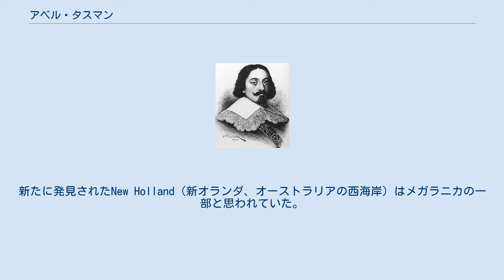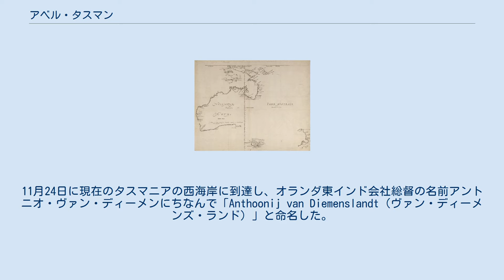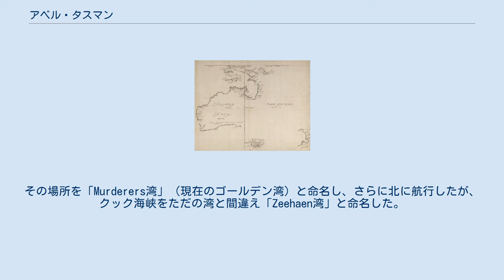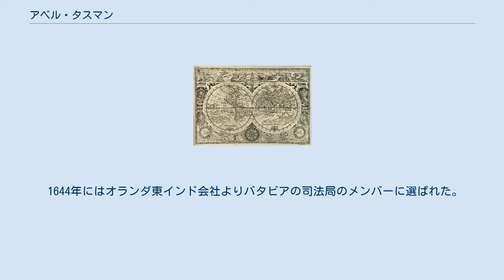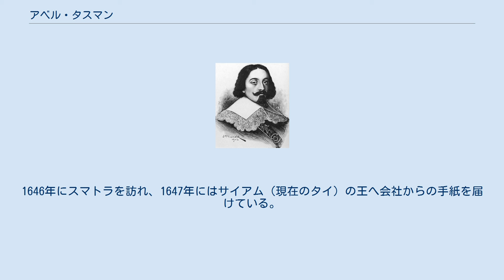アベル・タスマン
アベル・ヤンスゾーン・タスマン（Abel Janszoon Tasman、1603年 - 1659年10月10日）は、オランダの探検家。
特にオランダ東インド会社（VOC）の元で行った1642年と1644年の航海が有名である。
 1643年には現在のタスマニア島とニュージーランド、フィジーへ到達した最初のヨーロッパ人となった。
 1628年の世界地図。
新たに発見されたNew Holland（新オランダ、オーストラリアの西海岸）はメガラニカの一部と思われていた。
 1603年、フローニンゲン州の小さな村である Lutjegast で生まれる。
 1633年にオランダ東インド会社への勤務でバタヴィア（現在のジャカルタ）へ赴任、4年後にアムステルダムへ帰国後、さらに10年の契約で妻とバタヴィアへ再赴任した。
 1639年に、マティス・クワストの指揮する北太平洋の探検に副官として参加し、船団の内の一つの船を指揮した。
この航海は、当時噂となっていた日本の東海上にあるといわれた金と銀に恵まれた2つの島の探索であった。
この航海では出島へも寄港し、北は北海道南端あたり、東は日付変更線あたりまでを探索し、7月21日には小笠原諸島の父島と母島を最初に望見したヨーロッパ人となっている。
 1642年にオランダ東インド会社の指示により、当時未確認であったテラ・アウストラリスの海岸線の探検に出ることになる。
 貿易風 赤：1642-43年の航路（反時計回り） 青：1644年の航路（時計回り） 1644年のオーストラリア地図。
中央下にタスマニアの南岸、右下にニュージーランドの西岸が記載されている。
テラ・アウストラリスの記述が右半分にある。
 16世紀後半にはオランダによって現在のオーストラリアの西海岸が発見されており「New Holland（新オランダ）」と名付けられていたが、そこが「テラ・アウストラリス（Terra Australis）」という大陸であるかという調査をオランダ東インド会社によって依頼された。
 最初はモーリシャスへと航海し1642年9月5日に到着した。
当地での船の修復、船員の休養、補給の後10月8日にモーリシャスから出発した。
11月24日に現在のタスマニアの西海岸に到達し、オランダ東インド会社総督の名前アントニオ・ヴァン・ディーメンにちなんで「Anthoonij van Diemenslandt（ヴァン・ディーメンズ・ランド）」と命名した。
1856年には、イギリスにより発見者タスマンに因みタスマニア島と改名された。
 調査の後にタスマニア島から北上しようとしたが風に恵まれず東へ進路をとった。
そのためオーストラリア大陸を見逃してしまった。
そのまま東へ航行し、12月13日にニュージーランドの南島に到達。
タスマンはこの島は南米南端のスターテン島（現在のロス・エスタードス島）の一部と推定し、「Staten Landt」と命名した。
その後、北へ進路をとる。
ニュージーランドでは水や食料の補給中にマオリ族と争いになり、船員4名と数名のマオリ族の死者が出ている。
その場所を「Murderers湾」（現在のゴールデン湾）と命名し、さらに北に航行したが、クック海峡をただの湾と間違え「Zeehaen湾」と命名した。
ニュージーランドの南北両島が一つの島であると信じていた。
 バタビアへの帰路、1643年1月20日にトンガへその後フィジーへ到達し、ニューギニアの北岸を西進し6月15日にバタビアへ戻った。
 ニュージーランド航海の目印として名づけた名前は現在も残っており、マリア・ヴァン・ディーメン岬やスリーキングズ諸島等がある。
 2回目の航海は1644年に行われ、ニューギニアの東～南海岸へと周り、ニューギニアとオーストラリアの間のトレス海峡を周り、オーストラリア北海岸に沿って航海。
しかし、この航海では有益な大陸や島は発見できず、この後オーストラリア南東のタスマニアやニュージーランド辺りへは、ジェームズ・クックによる発見まで1世紀以上本格的な航海は行われなかった。
 1644年にはオランダ東インド会社よりバタビアの司法局のメンバーに選ばれた。
1646年にスマトラを訪れ、1647年にはサイアム（現在のタイ）の王へ会社からの手紙を届けている。
1648年にはマニラ近海の銀を輸送中のスペイン船の拿捕に向かうが成功...